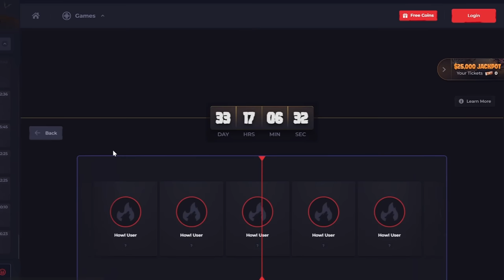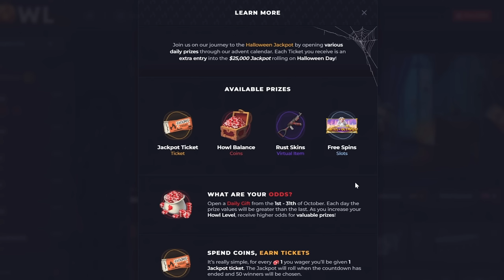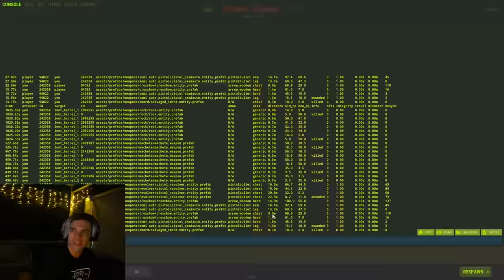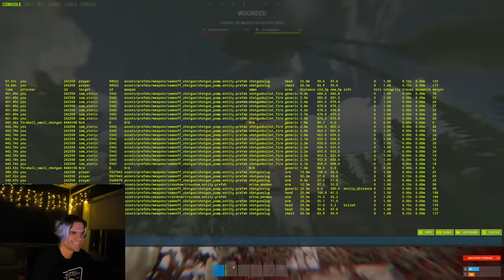HOW TO BYPASS THE PARACHUTE NERF